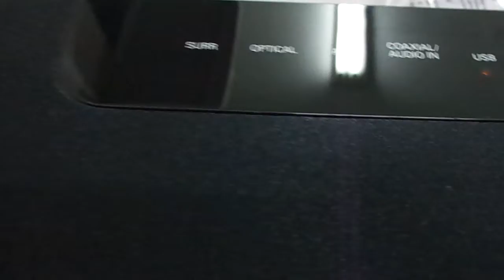Teste Sound bar Philips HLX2100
Teste do Sound Bar Philips HLX2100 - Fiquei surpreso positivamente com o som deste Sound Bar. Lembrando que foi captado pelo microfone da câmera, não sendo fiel a audição "ao vivo".